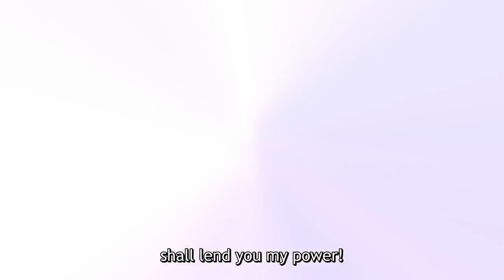How NOT to Summon a Demon Lord Ω Season 2 - Official Anime Trailer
The official website for the anime adaptation of Yukiya Murasaki’s How NOT to Summon a Demon Lord light novel series revealed a new promotional video, key visual, theme song artists, and April 8 premiere date for the anime’s upcoming second season, How NOT to Summon a Demon Lord Ω. Additionally, Funimation released an English-subtitled trailer for the anime and announced its upcoming English dub.